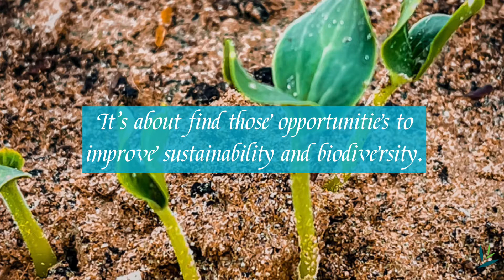PLANTING THE SEEDS FOR A SUSTAINABLE FUTURE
This week HR at DHTC introduced TAILORED EMPLOYEE ENGAGEMENT TREE PLANTING EVENT! The Green Connection

The activity was fun, outdoor, and had a real positive impact. Planting trees is an awesome way for the team to give back and connect with nature.

All support the objectives of DHTC’s Open Space Strategy, building on the natural beauty of the facility and a legacy of landscape to create a safe and healthy environment.

“It’s about finding those opportunities to improve sustainability and biodiversity, prioritize pedestrians and to preserve the unique, wellness environment that Dubai Herbal is known for,” said HR Manager Monika Ahuja at DHTC.